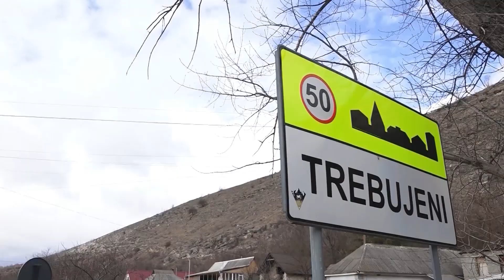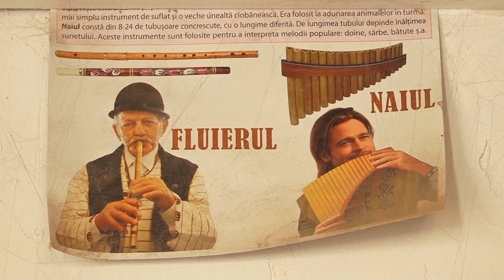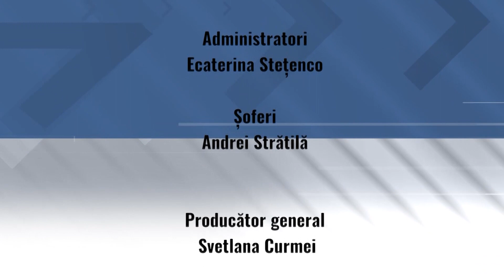Moldova La Pachet | 27.02.2023